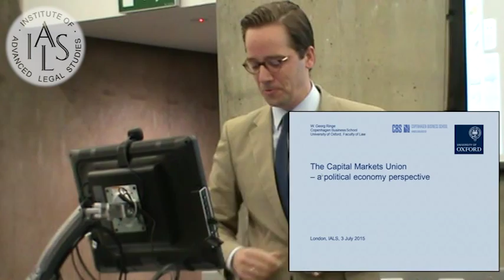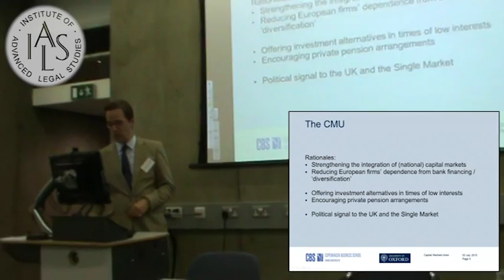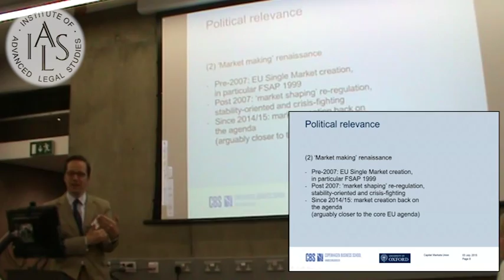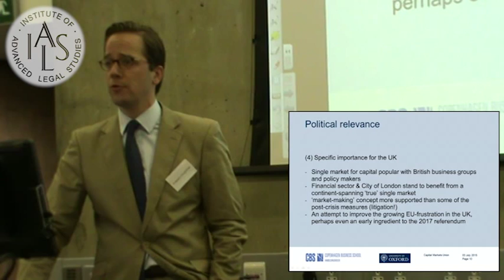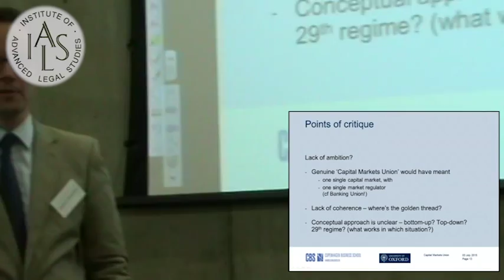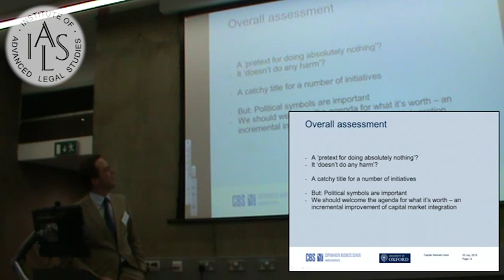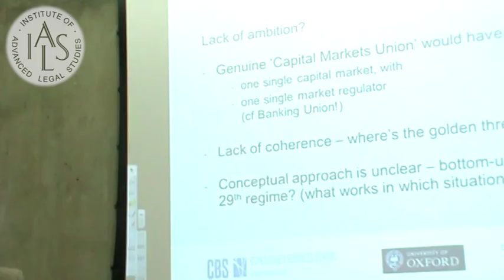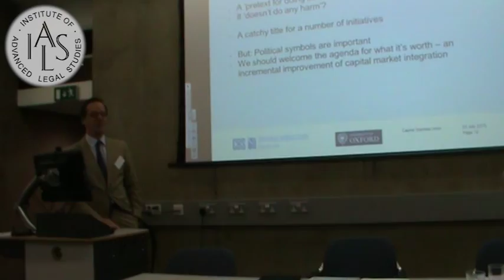EU Capital Markets Union: Contents and Discontents - Georg Ringe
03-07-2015 Institute of Advanced Legal Studies

EU Capital Markets Union: Contents and Discontents

The policy and legal contexts of CMU
Importance of the CMU for the UK

Georg Ringe
(Professor of International Commercial Law, Department of Law, Copenhagen Business School)

Conference - Highlights
 - Expert legal, regulatory and political analyses of the European Union's plan for Capital Market Union
 - Overview of views expressed to European Commission's recent public consultation. Prioritisation of proposals. What next.
 - Critical assessments, including: Which proposals are workable? What role for the banks? What about market misconduct?